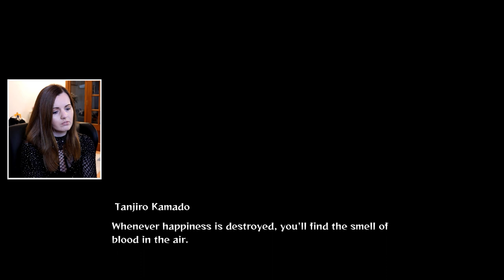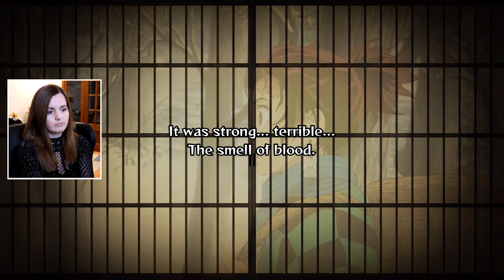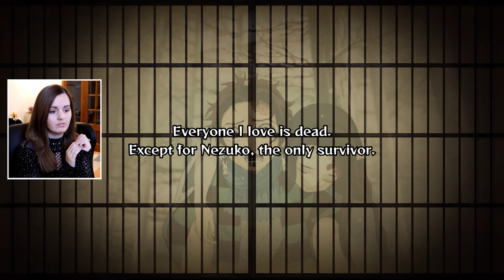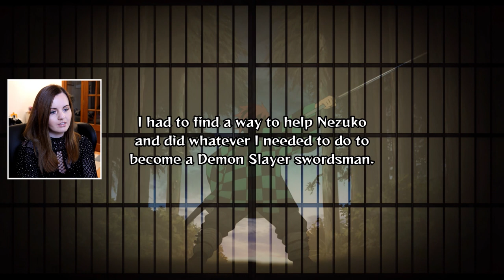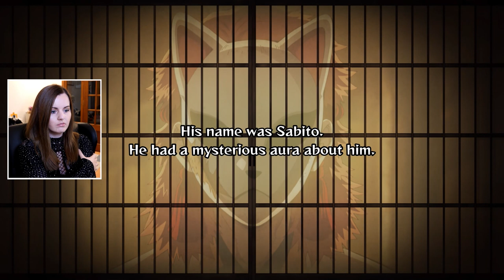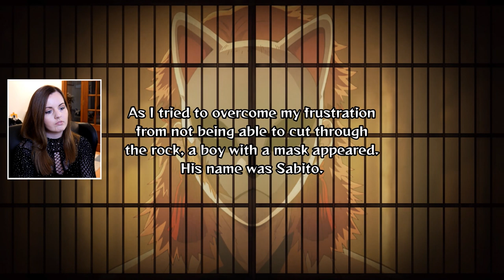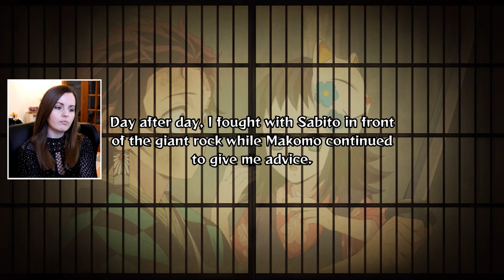MY FIRST ANIME GAME!! - Demon Slayer: The Hinokami Chronicles Gameplay Part 1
Suzy Lu plays Demon Slayer season 2 The Mugen Train Arc. Demon Slayer is a Japanese manga series written and illustrated by Koyoharu Gotouge. It follows Tanjiro Kamado, a young boy who wants to become a demon slayer after his family is slaughtered and his younger sister Nezuko is turned into a demon.

Suzy Lu
Suite 101
Claymore House,
145-149 Kilmarnock Road,
Glasgow,
G41 3JA